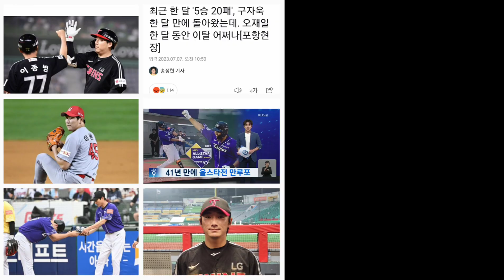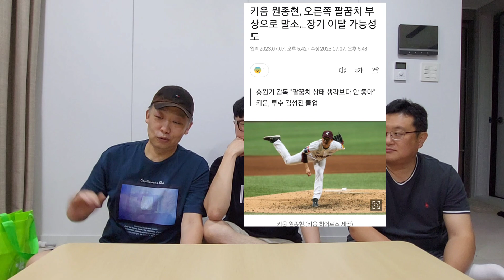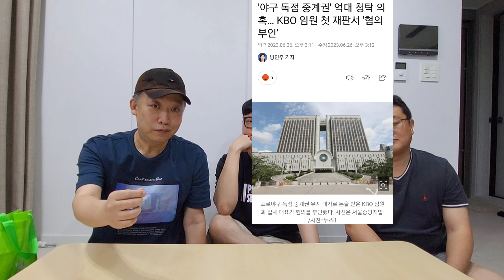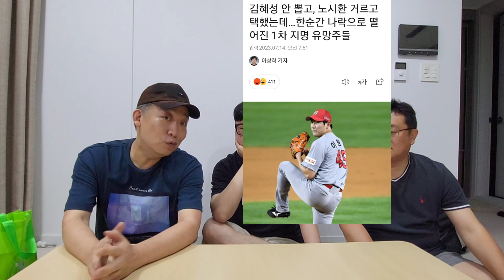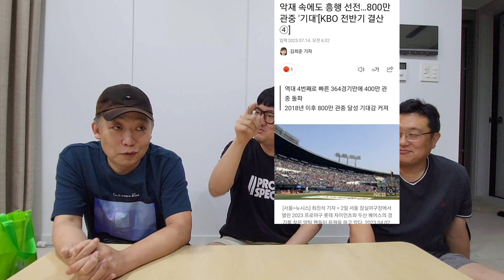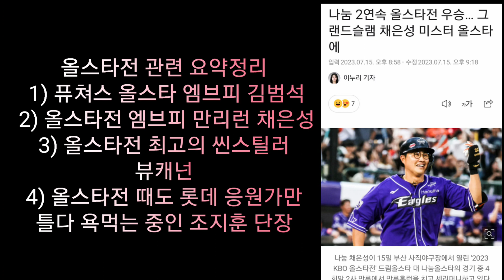2023 KBO 리그 전반기 초압축 결산) 1위 엘지트윈스 /10위 삼성라이온즈 /9연승으로 3위 찍은 두산베어스 / 엔씨다이노스 와 롯데자이언츠 의 4위 쟁탈전 등등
20230717 업로드 KBO 야구 와 시사 의 콜라보 채널 더치야라TV ))

후반기엔 더 날아오르리라 올스타전 mvp 채은성 의 한화이글스 / 후반기 반전을 기대하고 있는 기아타이거즈 와
방망이가 안터져서 야속한 이정후 김혜성 뿐인
3년만에 또 얼차려 파문 터지며 1차 지명 선수 퇴단 시킨 SSG랜더스 등
좋은 의미이던 나쁜 의미이던 선수 키워드 를 보자면,,,
/ 선수는 아니지만 에이크라 중계권 관련 재판 파문 과 겁나 유능한 홍준학 단장 등에 이어
막판에 쓰리피트 규정 오락가락 하는 심판위원회 까지 언급해봤습니다.
구독 좋아요 공유 등등 많이 부탁드립니다.
조만간 새로운 사업자 명의로 찾아뵙습니다. 그래야 후원해주신 분들께 현금영수증 발행을 해드릴 수 있을듯 해서요. 조금만 기다려 주세요!!!

비피해 없으시기를 다시 한번 꼭 기원드립니다.